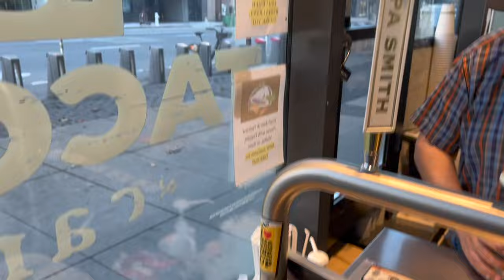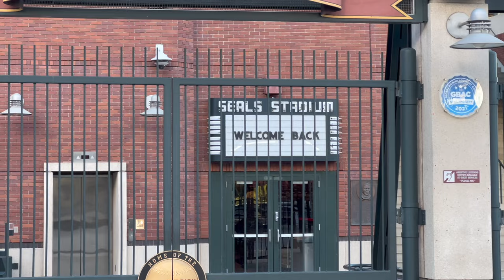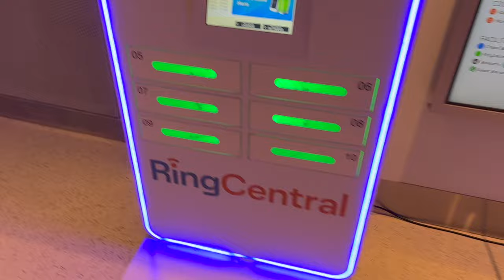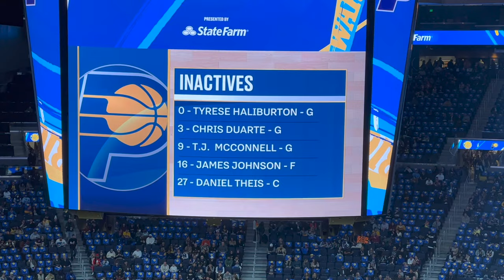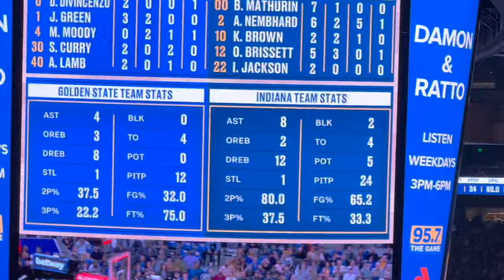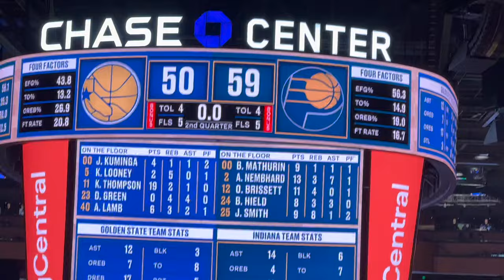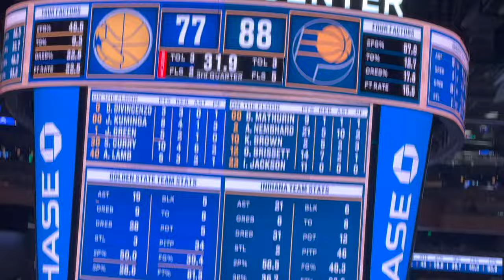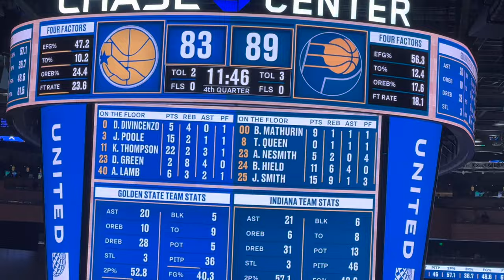Golden State Warriors Vlog vs Indiana Pacers 2022-2023 NBA Season Replica Trophy Giveaway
Check our Golden State Warriors Vlog at Chase Center vs the Indiana Pacers. Enjoy the video we got great footage for this one!

Time Stamps:

0:00- Intro
0:05- Intro to Vlog
0:23- Pre game meal
1:19- City views and scootering to the game
3:35- Pre game info
5:06- Views around the Chase Center
7:01- Team Store
7:58- Thrive City
8:46- Going into Chase Center
9:44- Pre game Warm ups 10:17- Going to seats
10:38- Splash towel giveaway
10:49- Replica Trophy
11:38- Pre game warm ups
12:20- Stephen Curry Trick shot
12:38- Pre game warm ups
13:58- Pacers starting line ups
14:33- Golden State Warriors starting line ups
16:52- 1st Quarter highlights
19:46- 2nd Quarter highlights
21:13- High Area Sports halftime report
21:47- 3rd Quarter highlights
24:14- 4th Quarter highlights